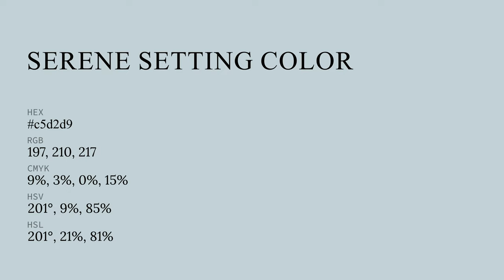Serene Setting color c5d2d9 hex color - Blue color - Warm color c5d2d9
What color is Serene Setting ? c5d2d9 hex color - Blue color - Warm color c5d2d9

Hex c5d2d9 Color Code is also known as Serene Setting color.